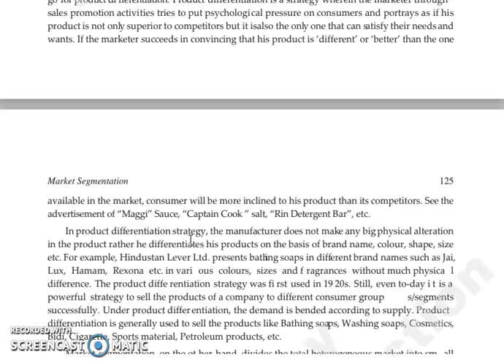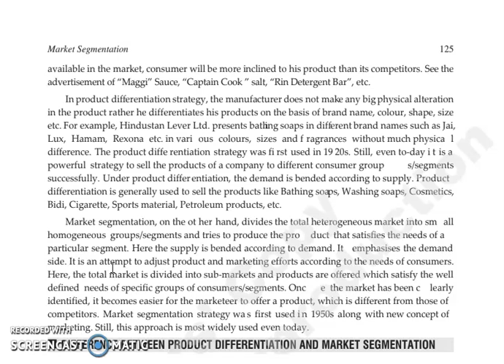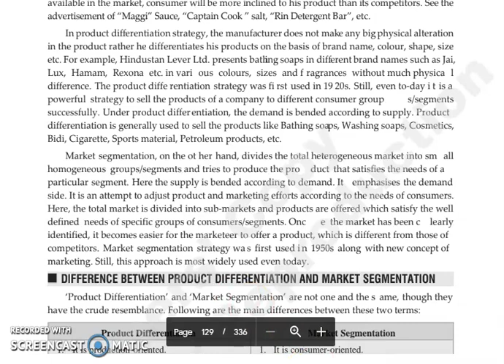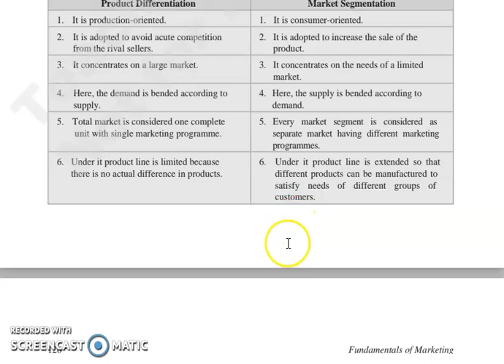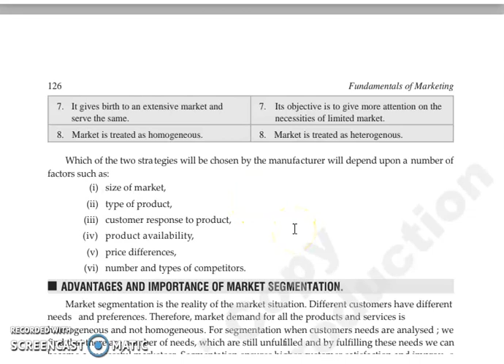FOM, CHAPTER 6, LECTURE 6.